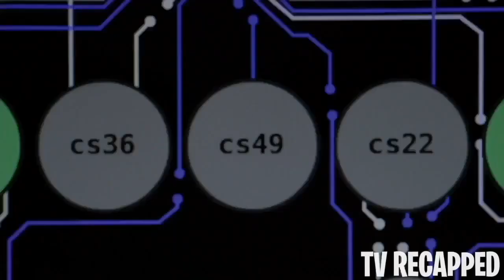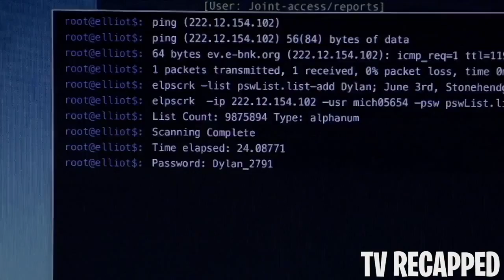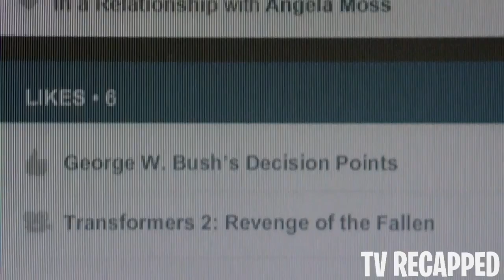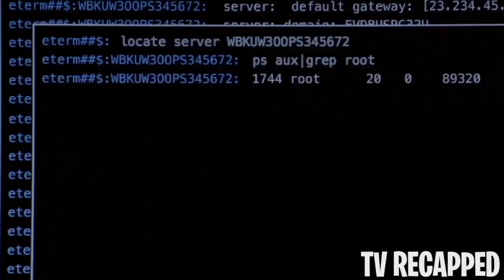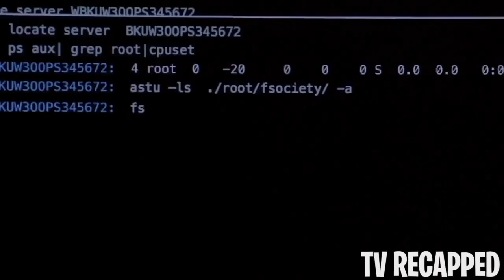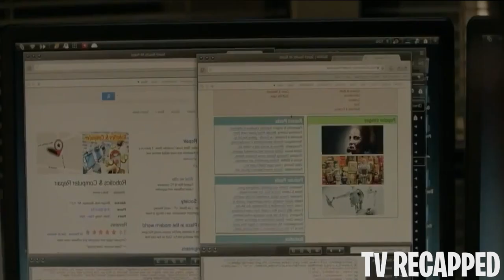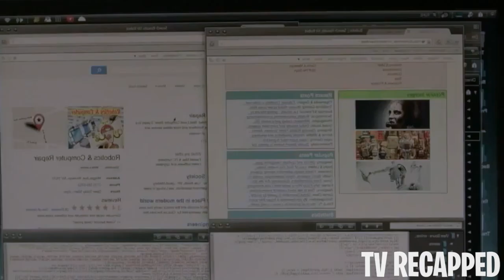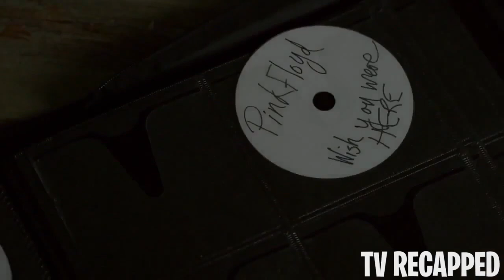Anti-Social Programmer Goes After The Super Rich By Erasing Everyones Credit Card Debt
He's an Anti-Social Cyber Security Programmer who works for a large corporation nicked named Evil Corporation. When a mysterious underground group entices him with being a vigilante, our hero can't help but accept the challenge. He's perceptive, he's clever, and willing to work on the inside to steal information from the company and expose those who need exposing. Will our hero get caught? Or will he be able to keep playing double agent to help the poor?